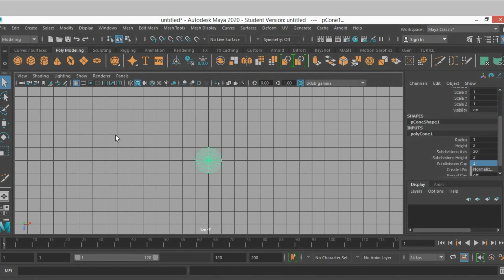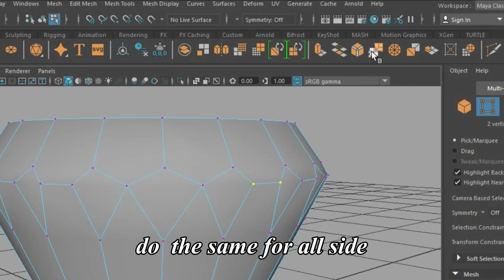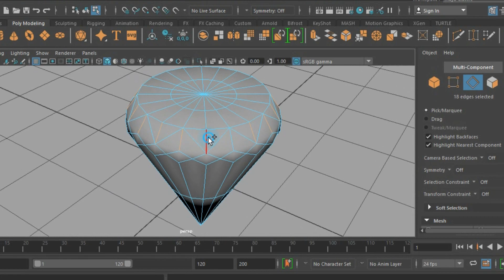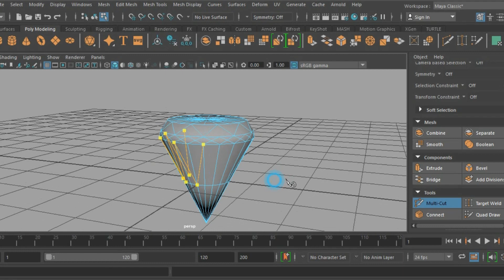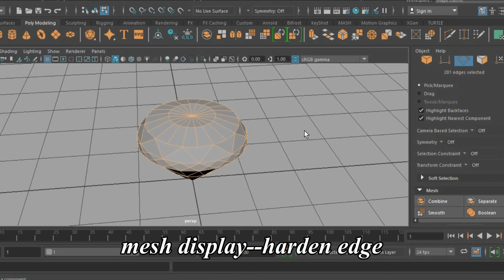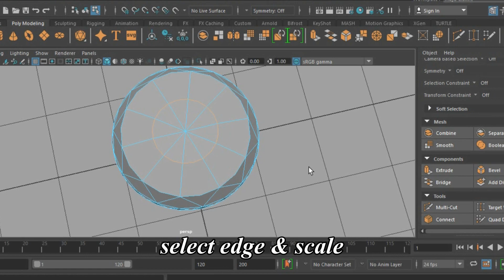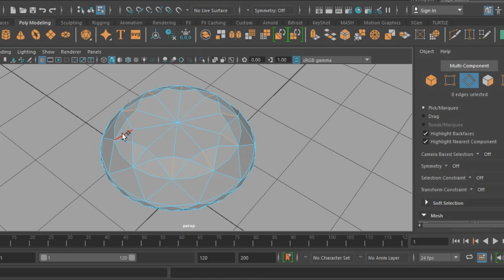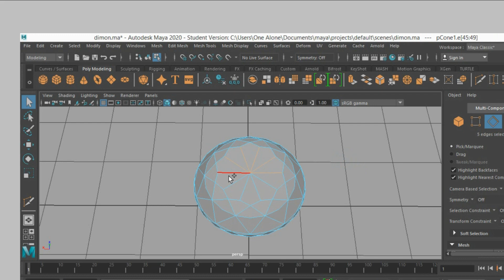Autodesk maya 2020 tutorial--How to model a 3D diamond Gems for beginner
How to model a 3D diamond Gems for beginner bangla tutorial